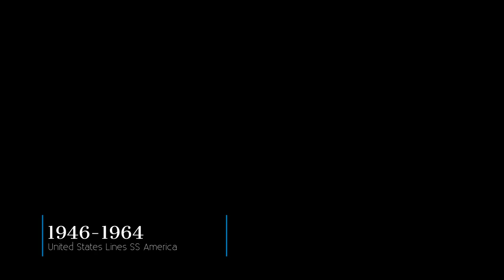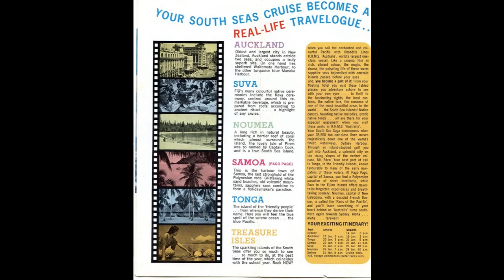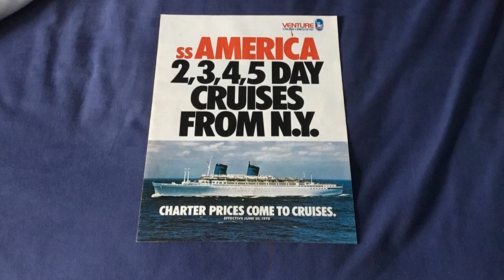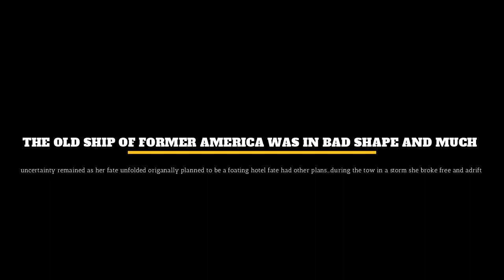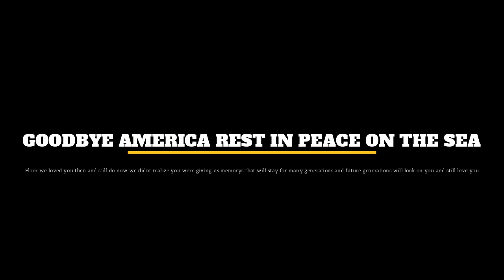SS America/Australis 1939-2019